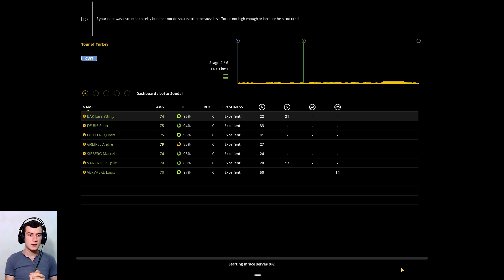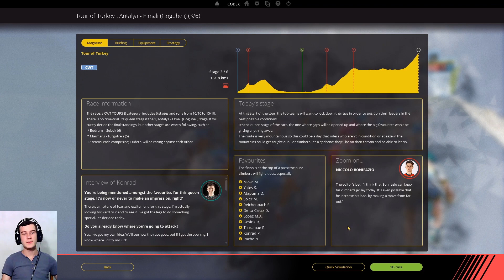ALANYA - ANTALYA TURU (Yeni Video)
Merhaba ben Levent. Bu videomda Alanya - Antalya arası yapmış olduğum turu sizlerle Paylaşıyorum.
İyi Seyirler.

Sistem..
➫ İşletim Sistemi; Windows 10 Pro
➫ Kasa: EVEREST RHİNO 432 600W
➫ Anakart: MSI B250M GAMİNG PRO
➫ İşlemci: İNTEL CORE İ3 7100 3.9/Ghz
➫ Ekran Kartı: MSI GTX 1050 Tİ GAMİNG X 4GB
➫ Ram: 8 GB DDR4 KİNGSTONE HYPERX BLACK 2400/Mhz
➫ Hdd: 320 gb HITACHI
➫ SSD: 120 GB HYPERX 500 OKUMA - 500 YAZMA
➫ Mouse - Fare; MSI DS - 1B GAMİNG MOUSE
➫ Kamera; A4 Tech Pk-910H 1080px FHD